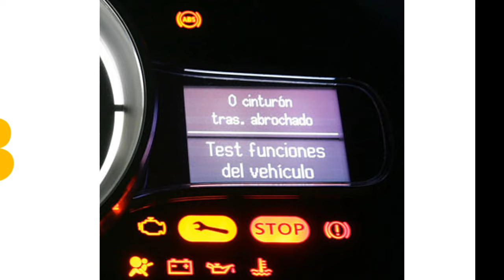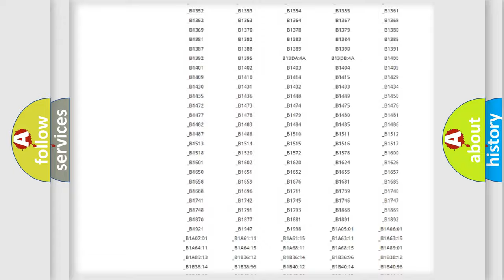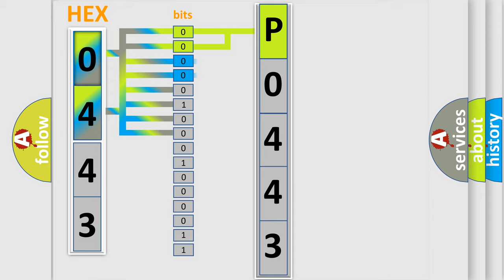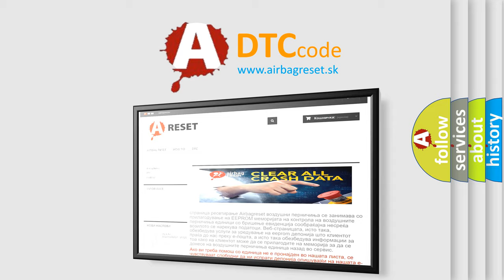DTC Mitsubishi P0443 Short Explanation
Contents:
0:21 Basic DTC analysis according to OBD2 protocol standard.
1:48 Insight into programming
2:58 A diagnostically understandable description of the Diagnostic Trouble Code
3:05 Basic error definition

Make:
Mitsubishi
Code:
P0443
Definition:
Motor Control Module (MCM) Lost Communication with PCM (HYBRID MODELS)
Cause:
Poor connections or loose terminals at the PCM and the MCMPerform DLC Circuit TroubleshootingPCM may need to be updated with the latest softwareFaulty PCM